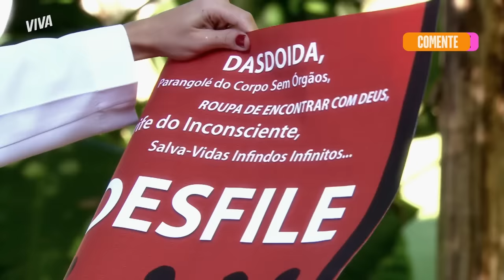CAMILA E RAVI: O AMOR QUE VENCEU OS COSTUMES 💕 | CAMINHO DAS ÍNDIAS | MELHORES MOMENTOS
Camila e Ravi se encantaram um pelo outro logo de cara e foi muito difícil não se entregar à essa paixão! Os pombinhos tiveram que enfrentar a família do rapaz, muito apegadas aos costumes, para viver esse amor ❤️

Em meio a diferenças culturais, problemas de comunicação, declarações grandiosas de amor - e algumas gafes Camila 😂 - o casal conseguiu construir uma história bonita e digna de contos de fadas ✨

Vamos relembrar alguns momentos de Camila e Ravi? 💕